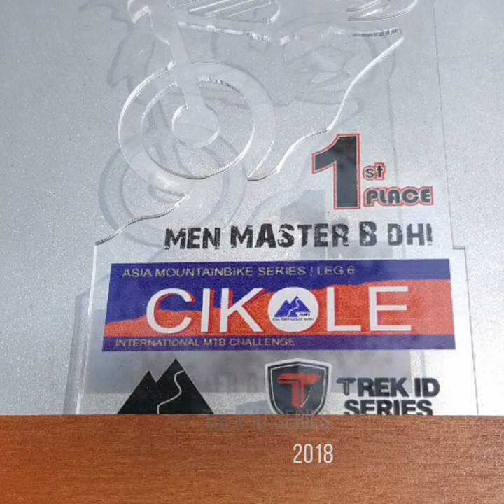Cikole Trek ID DH Race 2018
Alhamdulillah dapat meraih podium 1 dalam kejuaraan Downhill di Cikole tahun ini di kelas Master B.

Thanks to support  my team "POLAIR"